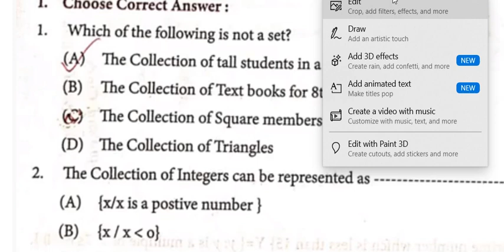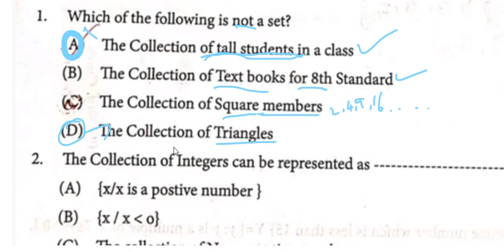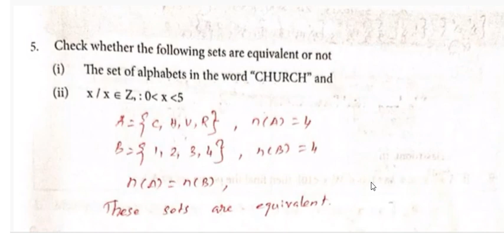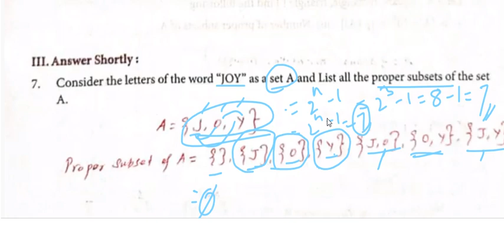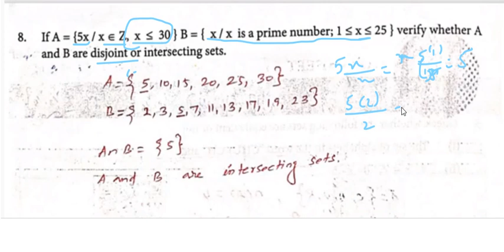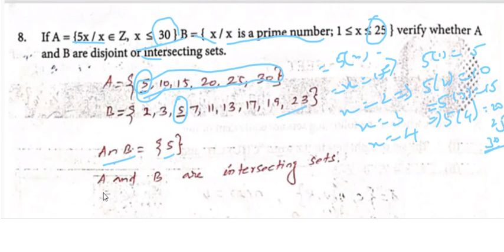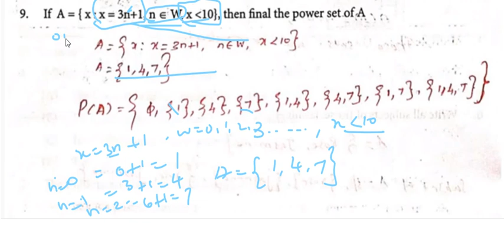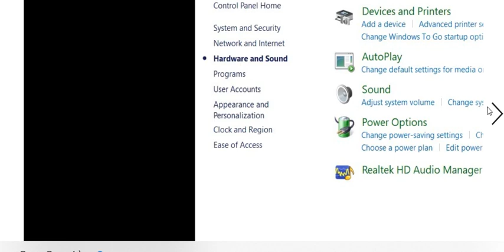9th Maths worksheet 2 | Class 9 Maths work book Answers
9th Maths Worksheet 1 | Class 9 Maths Work Book | 9th Bridge Course

💢🔰 9th Tamil Worksheets 1 to 31 Full Answer key in Single

🙏🏻 _*தமிழக அரசின் புதிய Bridge Course திட்டம்*_ 🙏🏻